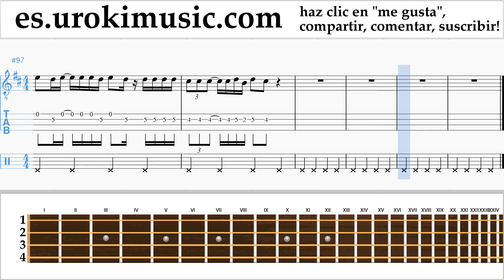Tutorial de Banjo (Tenor irlandés) Luis Fonsi - Despacito Clases Notas Parte#2 um-a927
Tutorial de Banjo Luis Fonsi - Despacito Clases Notas Parte # 2 um-a927 Por favor escriba en los comentarios, ¿cómo hacer que las lecciones sean más útiles para usted?